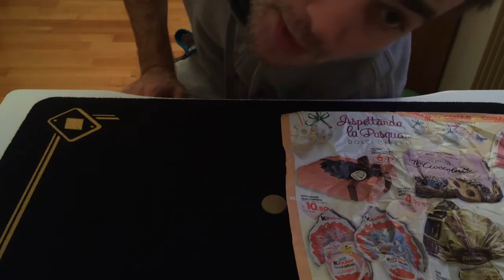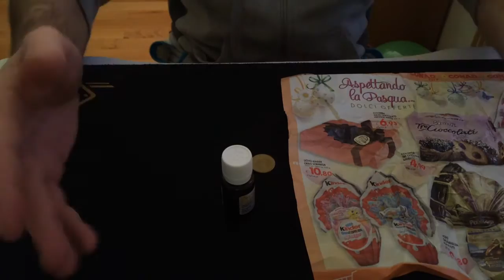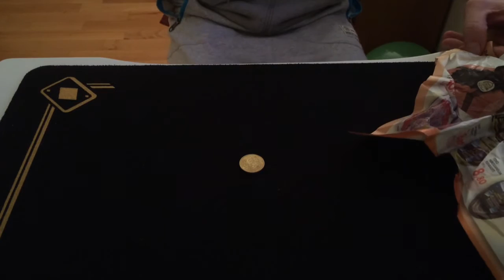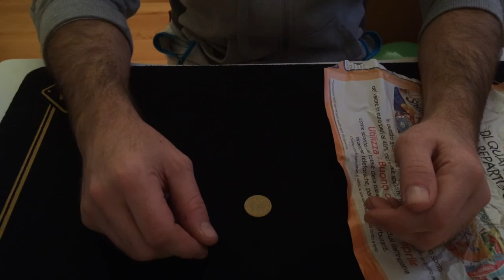Magia Impromptu (con spiegazione) - DISINTEGRAZIONE!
sito di vendita online di trucchi, articoli magici e giochi di prestigio
vi offre magia improvvisata con oggetti quotidiani.
PER L'ACQUISTO DI CARTE E ARTICOLI DI MAGIA